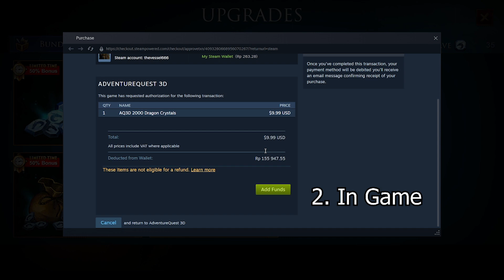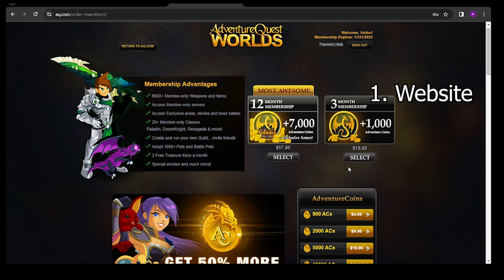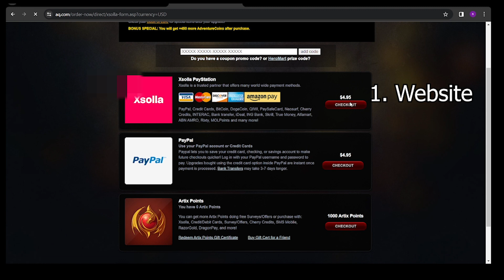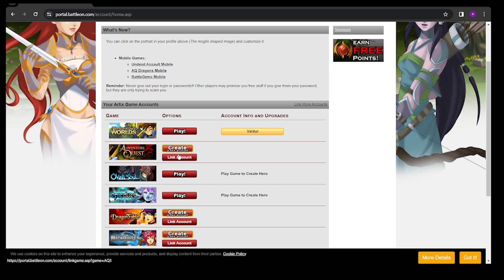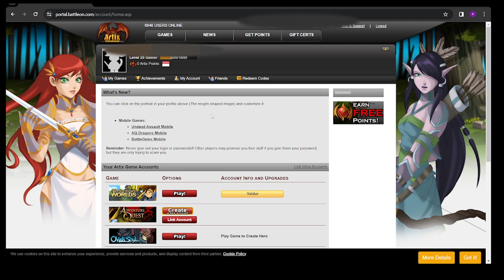TUTORIAL CARA TOP UP DI GAME ARTIX ENTERTAINMENT ( AQW, AQ3D,MQ,DF,AQCLASSIC )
Hallo Teman-Teman ^^, Hari ini aku bakal memberitau ke temen-temen bagaimana cara Top Up di game Artix Entertainment :D !

Terima Kasih Supportnya dan juga sudah nonton Video Nerif, jangan lupa Klik Like, Share jika kalian suka, dan koment apabila ada kritik saran yang membangun :D , gw usahakan untuk membalasnya :) semoga segala kebaikan kembali kekalian.